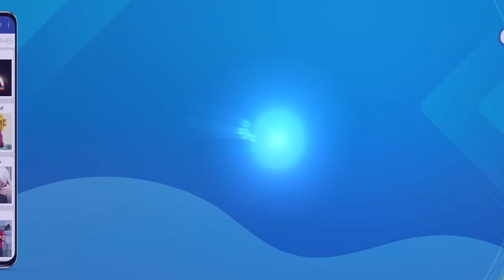အရေးပေါ်အခြေအနေမှာ သင့်အသက်ကို ကယ်နိုင်မယ့် အချက် ၅ ခု Teaser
ဗျို့ Lifestyle ပရိသတ်ကြီးရေ …
လူတစ်ယောက်ရဲ့ဘဝမှာ သဘာဝဘေးအန္တရာယ်တွေနဲ့ မတော်တဆမှုတွေလို အရေးပေါ်အခြေအနေတွေ တစ်ချိန်ချိန်မှာ တွေ့ကြုံလာနိုင်ပါတယ်။ အဲဒီလို အရေးပေါ်အခြေအနေတွေကို ကျော်ဖြတ်နိုင်ဖို့အတွက် အထောက်အကူဖြစ်စေနိုင်မယ့် အချက် ၅ ခုကို ဗျို့ Lifestyle က တင်ဆက်ပေးထားတာမို့ ဗီဒီယိုအပြည့်အစုံကို Application ထဲမှာ ဝင်ရောက် ကြည့်ရှုနိုင်ပါပြီ။

MPT ဖုန်းနံပါတ်ဖြင့် *8208# ကိုခေါ်ဆိုကာ Shal Kyi Data Pack ကို ဝယ်ယူပြီး ဗျို့ Lifestyle Application ထဲမှာ ဗေဒင်၊ မျက်လှည့်၊ ရယ်ရွှင်စရာများ အပါအဝင် သုတ၊ ရသ အစီအစဉ်ကောင်းများစွာကို နေ့စဉ် ပျော်ပျော်ကြီး ကြည့်ရှုနိုင်ပြီနော်။

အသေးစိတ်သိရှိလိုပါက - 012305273